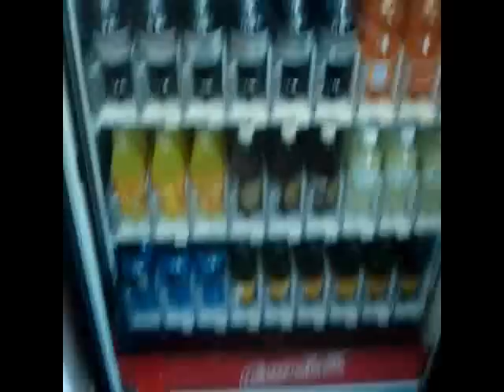Maquina de Coca Cola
Tecnologia Obsoleta en Nueva Zelanda...